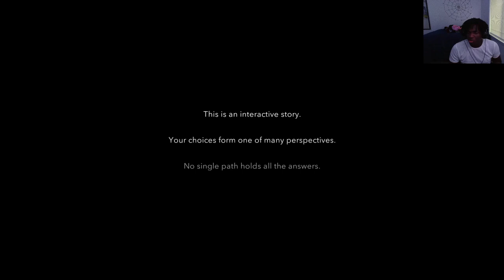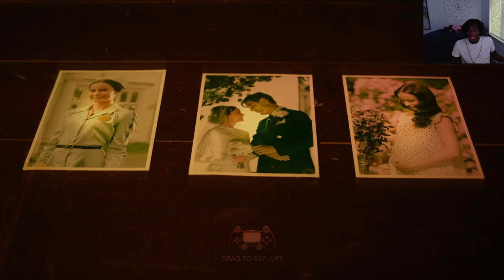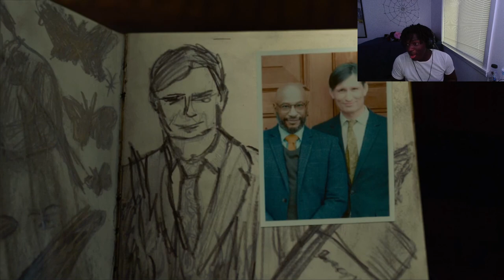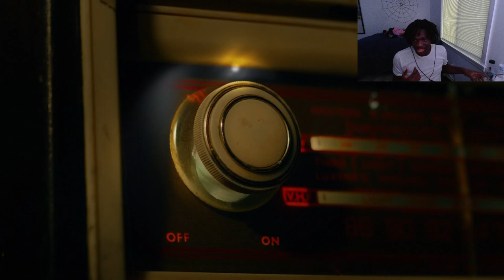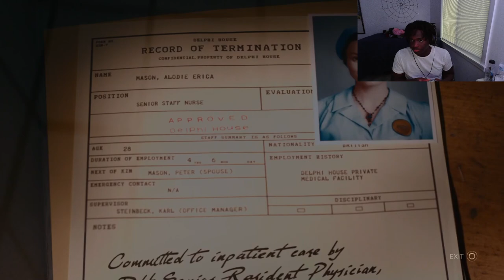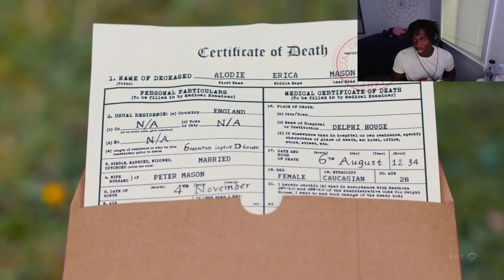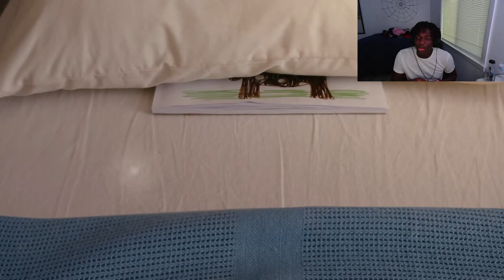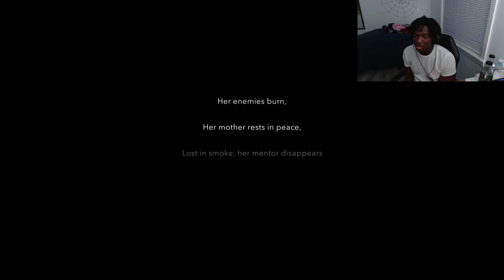HOW IS THIS GAME NOT A HOUSEHOLD NAME? (ERICA)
I hope you all enjoyed the video! Get ready for more amazing content coming your way soon!!!